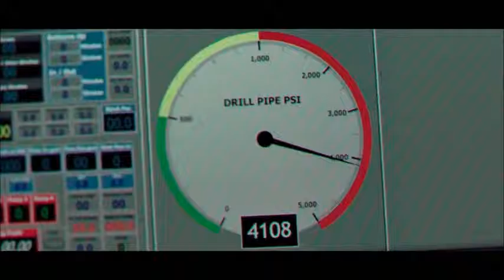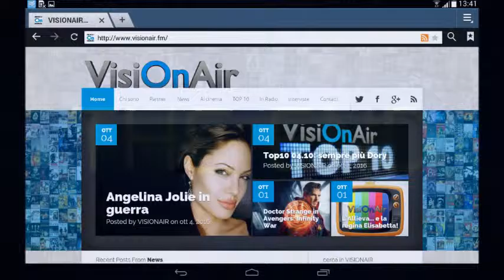Mark Wahlberg parla di Deepwater - Inferno sull'Oceano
Mark Wahlberg parla di Deepwater - Inferno sull'Oceano. Intervista realizzata in collaborazione con FRED Film Radio